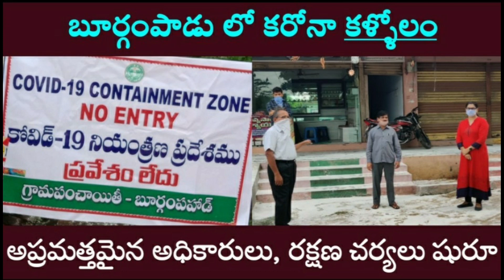SRIMEDIA/బూర్గంపాడు లో కరోనా కలకలం, అప్రమత్తమైన అధికారులు, రక్షణ చర్యలు చేపట్టిన యంత్రాంగం.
భద్రాద్రి కొత్తగూడెం జిల్లా బూర్గంపాడు లో కరోనా కలకలం తో అప్రమత్తమైన అధికారులు.ఆంద్రప్రదేశ్ కూనవరం  నుంచి బూర్గంపాడు వచ్చిన ఓ వ్యక్తి కి కరోనా పాజిటివ్ నిర్దారణ,ఆ వ్యక్తి ఓ జ్యువెలరీ షాపు కు రావటంతో.ఆ ప్రాంతాల్లో రక్షణ చర్యలు చేపట్టిన అధికారులు.ఒకవేళ ఇప్పటికే ఆ షాపు పరిసరాలకు ఎవరైనా వెళ్లి వుంటే.హోం క్వారంటైన్ లో వుండాలని కోరుతున్న అధికారులు...